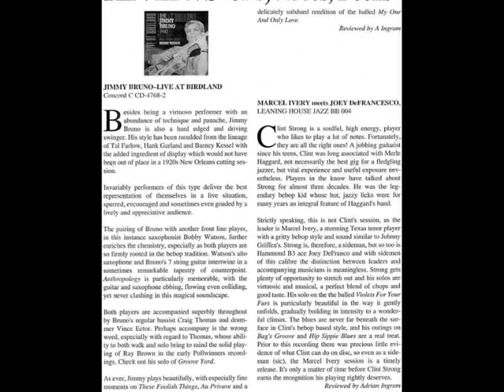Jimmy Bruno - Love Is Here To Stay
Track  4 From 1994 "Burnin' " Album

Jimmy Bruno: Guitar
Craig Thomas: Bass
Steve Holloway: Drums

Jimmy Bruno uses Polytone amps, GHS Strings
and plays a guitar custom made by Bob Benedetto